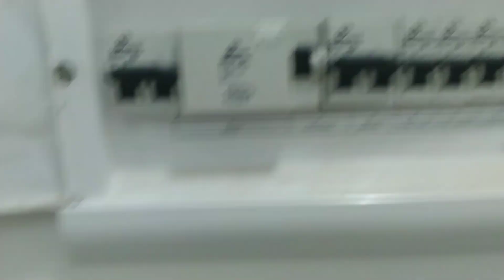Como Instalar Ducha Fashion Chuveiro Lorenzetti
Nesse vídeo mostro Como instalar Ducha Fashion Chuveiro Lorenzetti

Faço consultoria on-line via whatsapp por chamada de vídeo mande mensagem no whatsapp consulte os valores para consultoria

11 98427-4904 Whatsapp